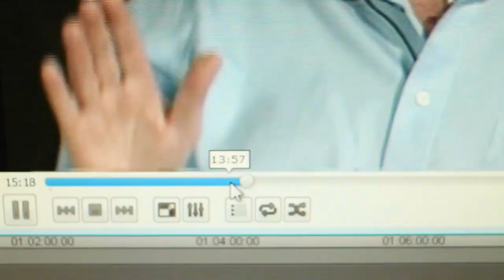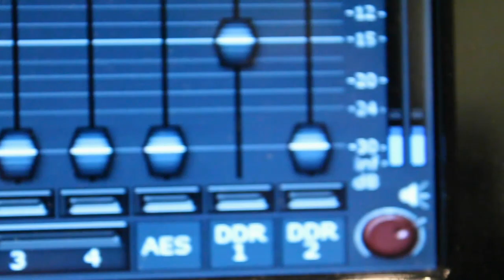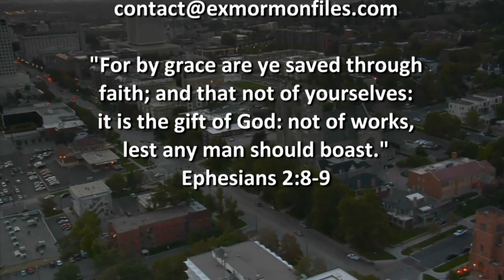Episode 195 - Emerald Haith